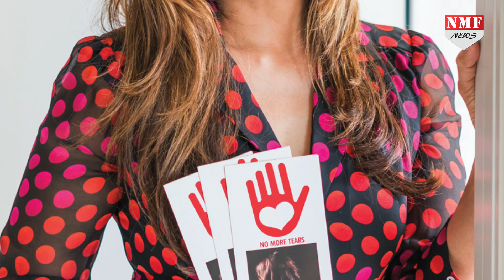Suniel Shetty को Struggler बोलना पड़ा भारी, Salman को हाथ जोड़कर मांगनी पड़ी मांफी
सुशांत सिंह राजपूत की मौत के बाद से ही बॉलीवुड में nepotism को लेकर फिर से बहस छिड़ गई है. लोग अब बॉलीवुड में काम करने वाले Insiders और Outsiders को लेकर बात कर रहे हैं. इतना ही नहीं कई लोगों ने तो सुशांत की आत्महत्या करने के पीछे बॉलीवुड के कई बड़ी हस्तियों को जिम्मेदार ठहराया है...लोग सलमान खान और करण जौहर जैसे स्टार्स पर भड़ास निकाल रहे हैं. वहीं इसी बीच सलमान को लेकर एक खबर काफी वायरल हो रही है